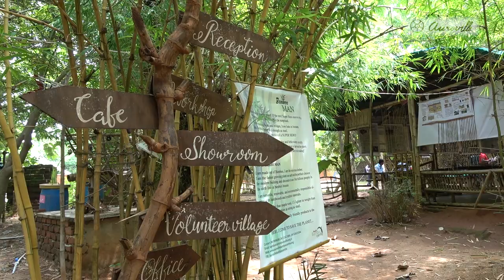Building with Bamboo | Geodesic Dome Workshop | Auroville Bamboo Centre | JOI | Aurora Eye Films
Over the year Auroville bamboo center has aimed at teaching participants how to become experts in working with bamboo. Geodesic dome is a hemi- spherical structure made from hole and split bamboo. The shape helps distribute the structural stress throughout the structure. it is a perfect example of low cost construction.
Auroville bamboo center and the Joy of Impermanence community joined together to create this workshop in India October 2018. This short film documents the construction over the 6 days with voices in the background of some of the participants and their feedback of the course.